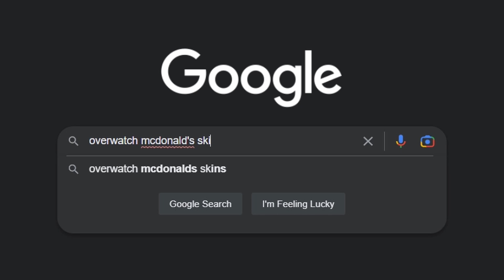Is this an Edgerunners Reference?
I literally only found out this skin existed about an hour ago. Whoever designed the hair and color scheme definitely watched too much Cyberpunk.